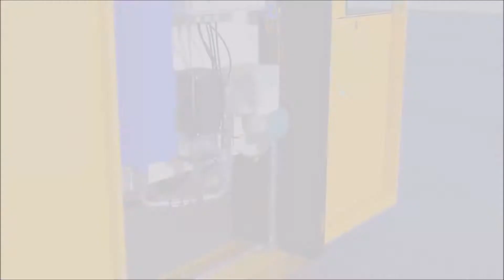Diesel Fuel Polishing System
Over time, stored fuel for back up generators or on boats degrade and become infected with water from condensation. This leads to bacteria (fuel bug) developing, thus resulting in higher fuel consumption, damage to engine parts and potentially engine failure.

Benefits of fuel cleaning

Reduces the risk of losing power during a crisis
Improve continuity, efficiency and resilience of your generator
Limits costs of exposure to fuel replacement
Avoids costs of disposing of fuel
Avoids losing ability to trade
Improves the reputation of the company
Reduces your carbon footprint
Saves money
Suitable for generator fuel polishing in industries including marine, government, healthcare, emergency services, data centres and many more...